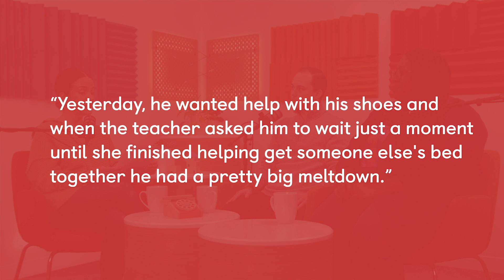KinderCare Little Help Hotline: Meltdowns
When our teachers need support, help is just a phone call away. That’s right, we have a helpline that links teachers across the country with our Inclusion Services team, so we can help them and all of the little humans in our centers.

Inspired by those real-life phone calls comes this conversation series, The Little Help Hotline. Today is all about meltdowns with Taunya, Carter, and Tyreca—some of the social and emotional experts on our Education team. Discover their tips to help everyone (kids, grownups, and teachers!) manage meltdowns when they happen, how to help prevent them, and so much more.

If you’re looking for more helpful tips like this, check out our blog!